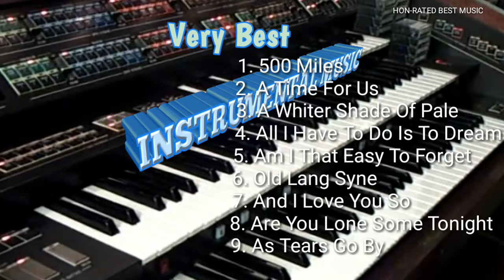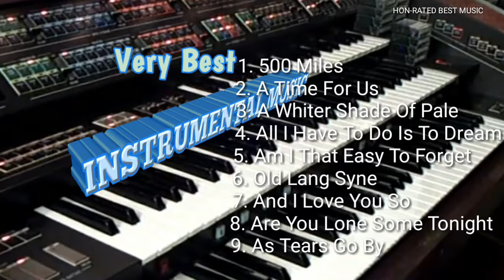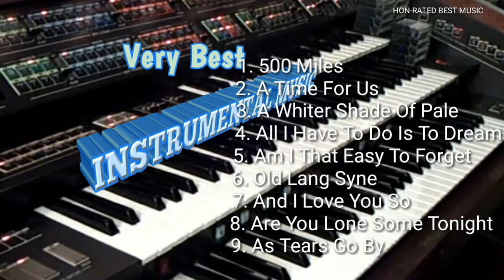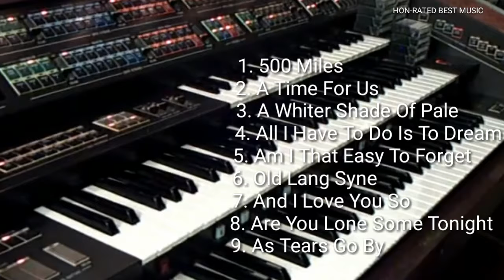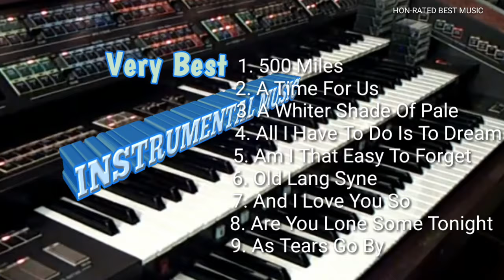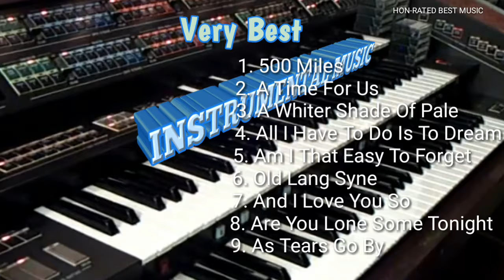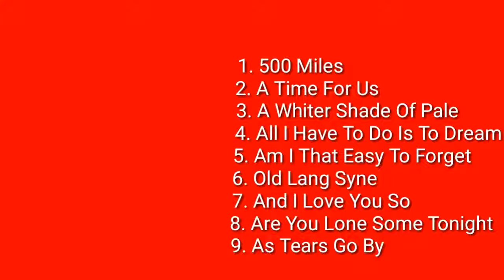Best INSTRUMENTAL MUSIC/Electric Organ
MUSIC TITLE :

1. 500 Miles
2. A Time For Us
3. A Whiter Shade Of Pale
4. All I Have To do Is To Dream
5. Am I Easy To Forget
6. Old Lang Syne
7. And I Love You So
8. Are You Lone Some Tonight
9. As Tears Go By